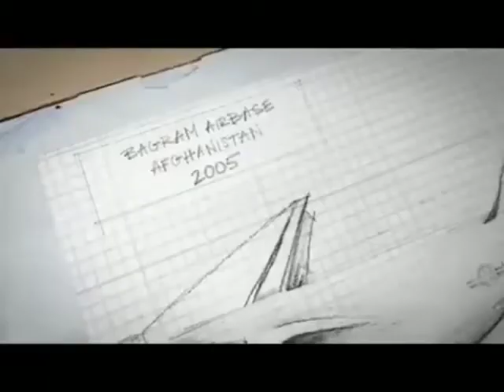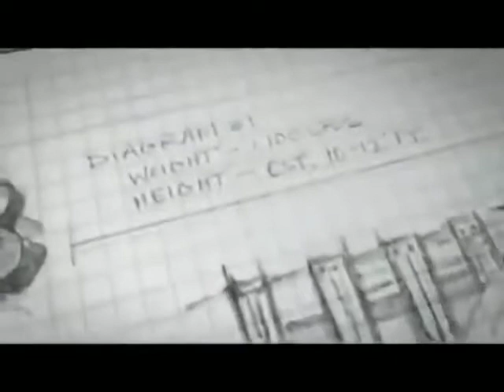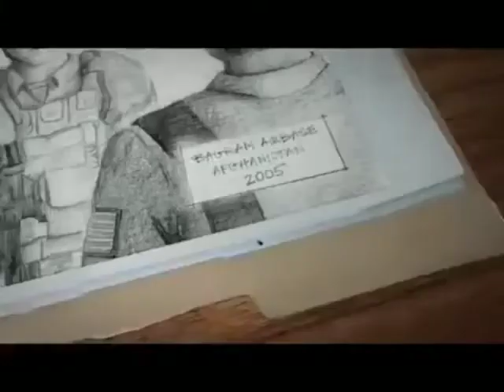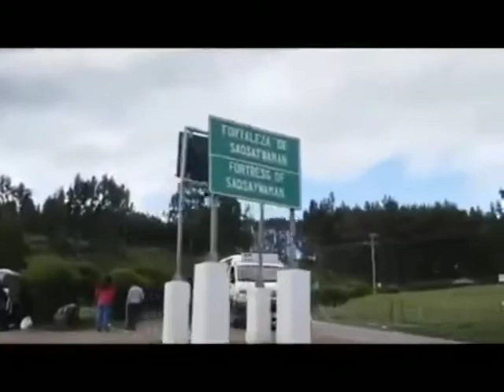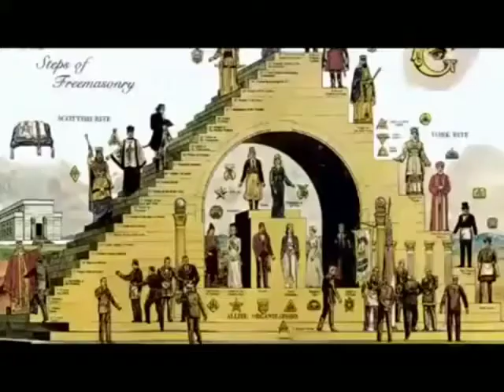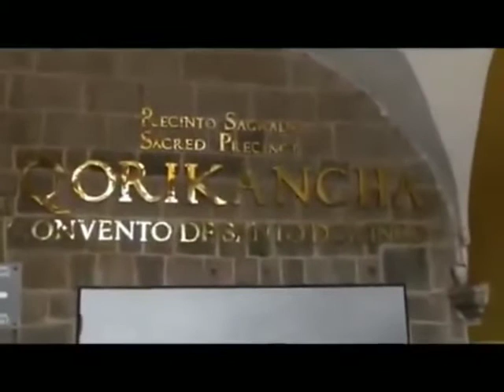Documentário - Gênesis 6. A visão do Profano. O Gigante do Afeganistão. Parte 1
Esse é o outro documentário do Timothy Alberino chamado Visão do Profano onde trata do interessante assunto dos gigantes na história do mundo.
Veja o relato do soldado americano sobre a captura de um gigante no afeganistão.

 E demais pesquisas de campo em Cusco no Peru sobre construções megalíticas.